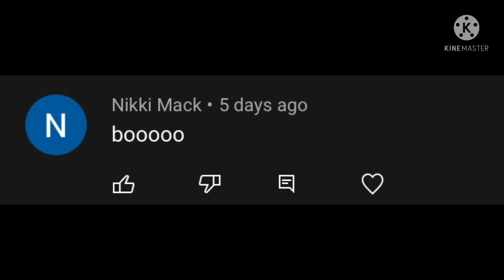Should I quit? :(